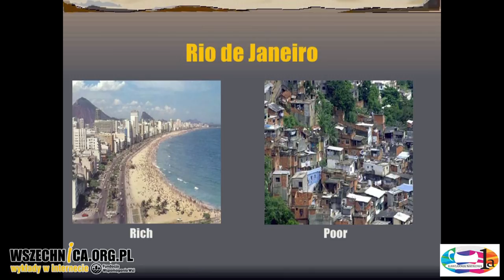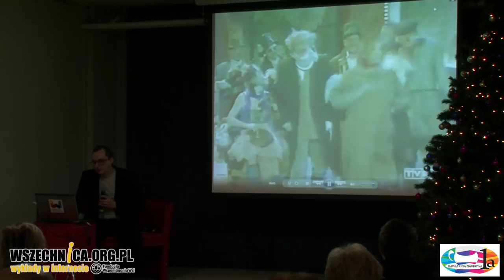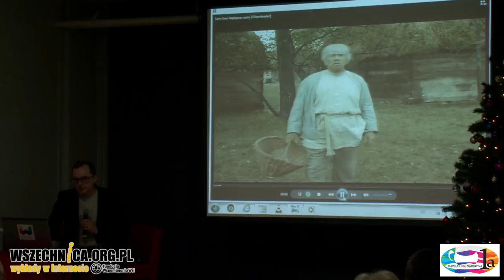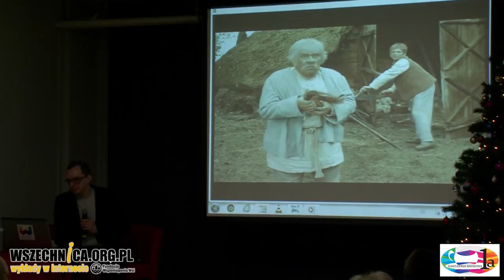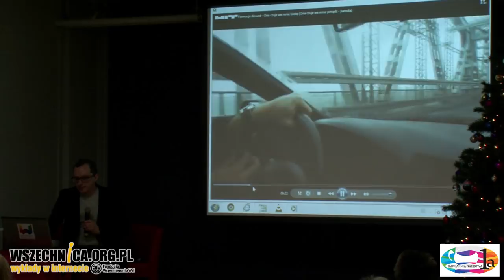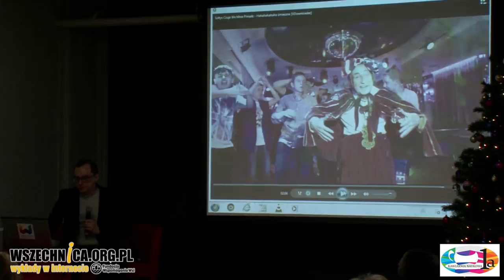Homo frajer, wykład o kulturze neoliberalnej i człowieku w konsumenckich kajdanach-dr Michał Rauszer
Wykład dr. Michała Rauszera, Kawiarnia Naukowa 1a, Wawerskie Centrum Kultury, 11 stycznia 2018 [0h49min]

Wydaje się, że podejmowane przez nas decyzje mają racjonalne podstawy. Tymczasem w dużej mierze kształtują je narzucone nam z zewnątrz wyobrażenia. Jak nie dać się zmanipulować i nie zostać tytułowym "homo frajerem" mówił w Kawiarni Naukowej 1a antropolog, kulturoznawca i autor książki o takim samym tytule dr Michał Rauszer.

Prelegent podczas swojego wykładu udowadniał, odwołując się do psychoanalizy freudowskiej i lacanowskiej, że podejmowane przez jednostki decyzje nie są tak indywidualne, jak mogłoby się z pozoru wydawać. Język służący nam do wyrażenia się, podobnie jak kultura w jakiej żyjemy, mają bowiem charakter z natury kolektywny.

Rauszer omawiał koncepcję "homo sacer" stworzoną przez włoskiego filozofa Gorgio Agambena. Opisuje ona społeczeństwa, które budują swoją tożsamość w opozycji do zdefiniowanego przez siebie wroga. Po unicestwieniu go, ich tożsamość również zostałaby utracona. Slavoj Žižek odniósł tę koncepcję do współczesnego konsumeryzmu, tworząc pojęcie "homo sucker" (pol. homo frajer). Opisuje ono stan – tłumaczył Rauszer – gdzie w imię wolności rezygnujemy z uzależniających używek, ograniczając jednocześnie swoją wolność wyboru.

Gość Kawiarni tłumaczył również pojęcia "interpasywności" oraz "cynicznego dystansu". Pierwsze zostało zdefiniowane przez austriackiego filozofa Roberta Pfallera. Jest przeciwieństwem postawy zaangażowanej. Oddaje stan, gdy liczmy, że ktoś zrobi coś za nas. Zjawisko "cynicznego dystansu" zostało opisane przez wspomnianego już  Žižka. Tłumacząc obrazowo, zachodzi wówczas, gdy np. słuchamy disco polo, usprawiedliwiając to chęcią wyśmiewania tego typu muzyki.

Jeśli nie chcemy być tytułowym "homo frajerem", musimy być świadomi, kto i co kształtuje nasze wyobrażenia o świecie – podsumował swoje wystąpienie Rauszer.